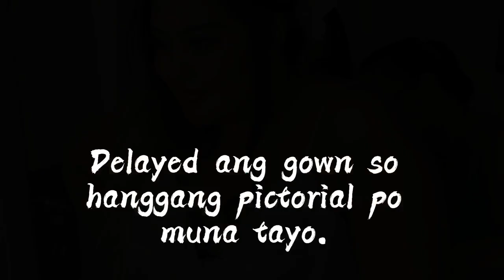Civil Wedding Ceremony Vlog | Peter Miles Channel